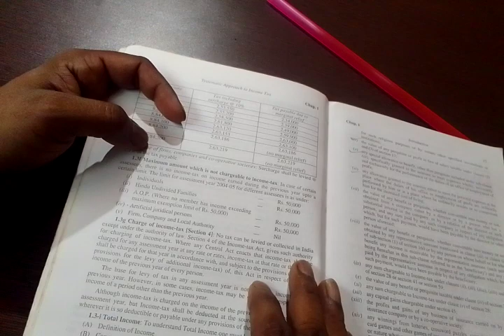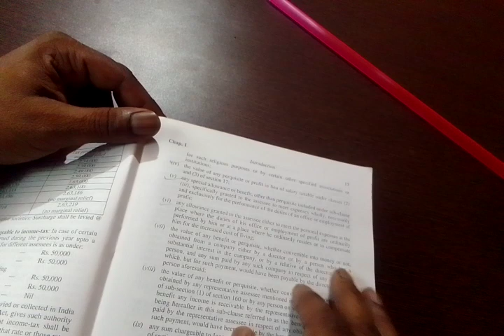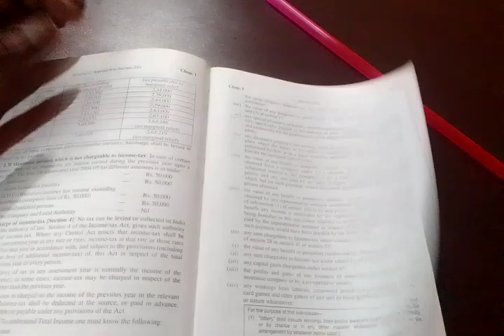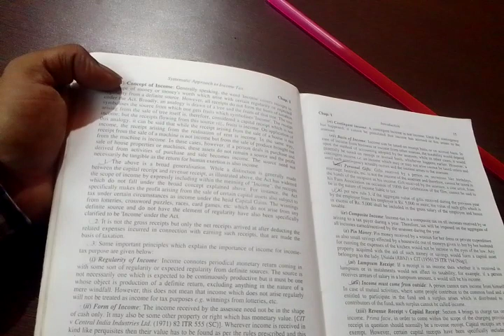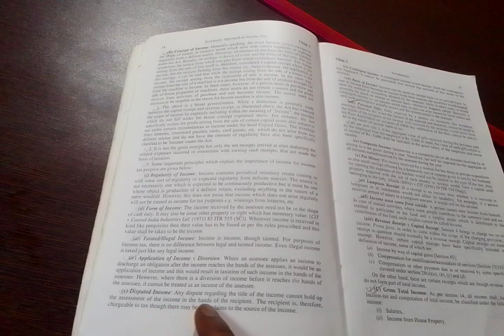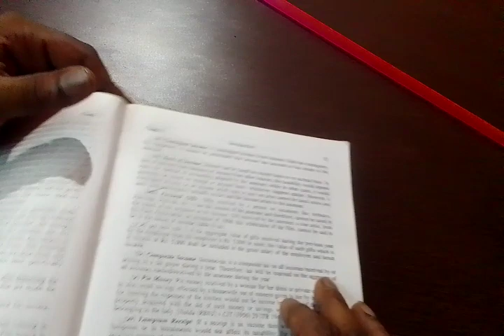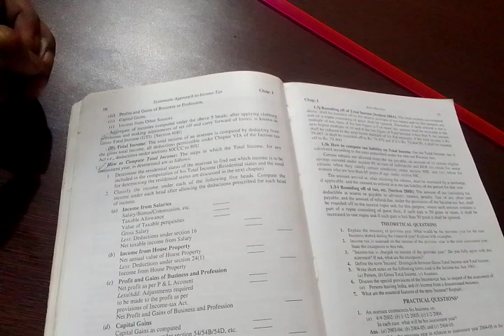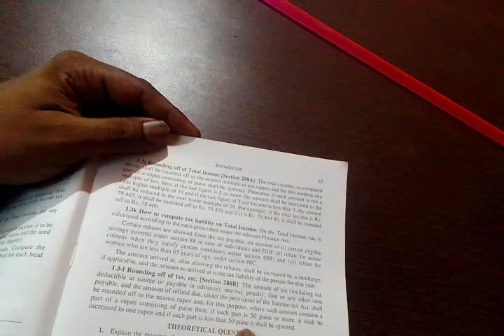INCOME TAX LECTURES|| LECTURE 5